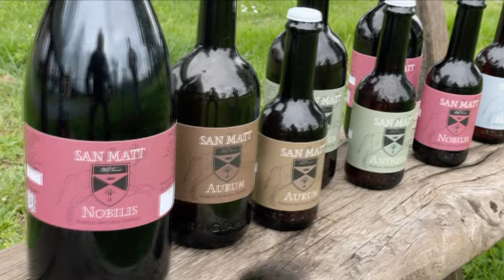Umbria e territorio, la storia di Piero Foglia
Di Luca Capponi nel Tg del 14/03/2024